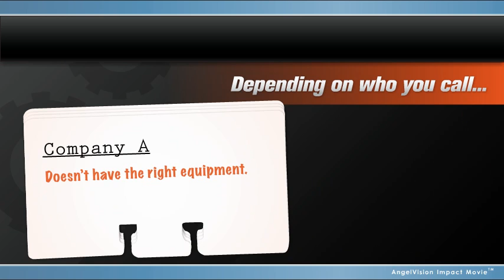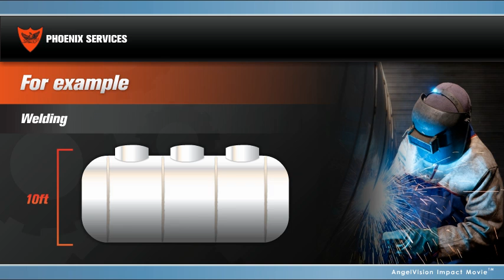Phoenix Services Action Movie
Phoenix Services is a specialty and general mechanical contractor that services Oil Refining, Petrochemical, and Power Generation Industries.

Phoenix Services Specialty Contracting Divisions consist of
• Code and Specialty Welding [Pressure Vessels, Heat Exchangers, and Piping]
• Heat Treating [Pre-Heat, Stress Relief, Refractory Cures, Paint Cures, Line Thaws, and Offsite Furnace 45' x 10' x 10']
• Field Machining [Cutting and Beveling Pipe, Flange Re-facing, and Milling]
• Technical Bolting [Bolt Torquing and Tensioning]
• Heat Exchangers and Pressure Vessels [Re-tubes and mechanical repairs both on and off site]
• And Fabrication Shop. [Code and Specialty Welding, Fabrication, Heat Treating, Machining, Technical Bolting, Re-tubes and Repairs of Heat Exchanger, Pressure Vessels, and miscellaneous components including heads, piping, valves, and flanges.]

Please call or visit us,

David R. Evans
Vice President
Phoenix Services